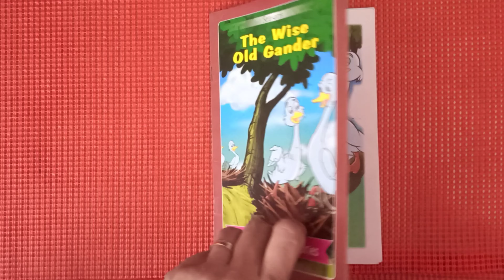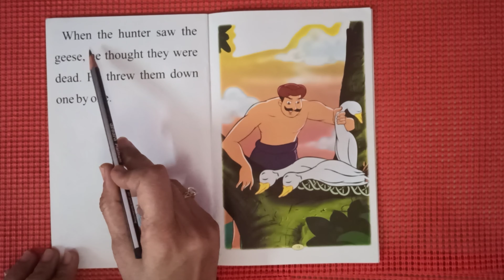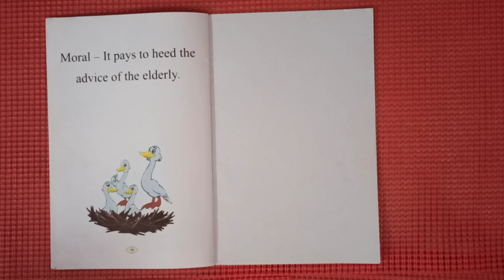Learn English through Story, The Wise Old Gander, Easy English listening practice.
Stories are very powerful to learn ENGLISH. Just listen to the story and try to read along and repeat it. This will improve your listening, speaking and reading skills. Also it will help to enhance your vocabulary.